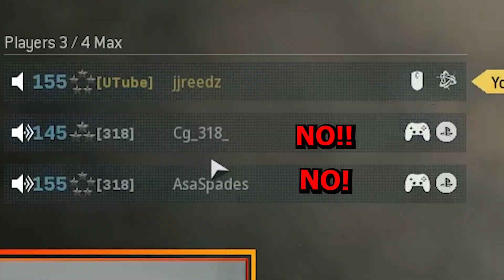Trash Talkers Get Rekd (Modern Warfare GP)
I appreciate all the recent support 😁 2K on the way🙌🏽🎯